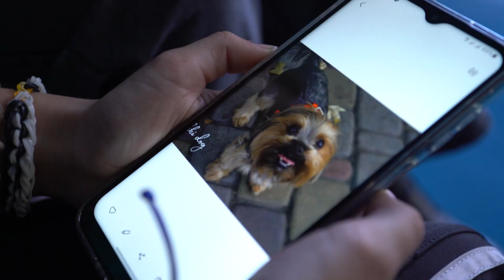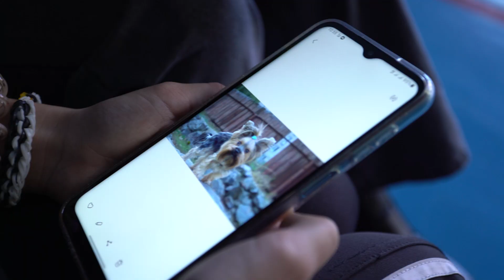"Таке запам'ятовується на все життя". Діти війни з Попасної стали гостями Калуша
Майже добігає до кінця відпочинок в Калуші групи дітей з Попасної Сєвєродонецького району Луганської області. Їхнє рідне місто вщент зруйноване московськими агресорами та з травня минулого року перебуває в тимчасовій окупації. В Калуші діти відвідали музеї, виставки, кінозал, міську бібліотеку, спортивно-оздоровчий комплекс. Кажуть, що місцеві жителі гостинні та з відкритими обіймами зустрічають гостей.